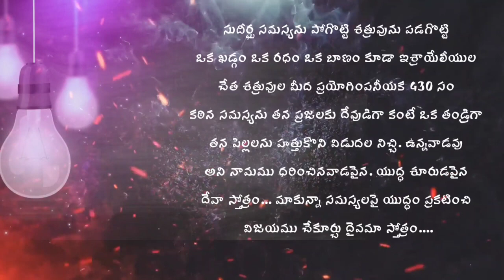AATHMEEYA YATHRA | ANGM | Exodus 15:3.(1)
JOYFULDAY | BIBLE VERSE | AATHMEEYA YATHRA | ANGM | Exodus 15:3.

సుదీర్ఘ సమస్యను పోగొట్టి శత్రువును పడగొట్టి
ఒక ఖడ్గం ఒక రధం ఒక బాణం కూడా ఇశ్రాయేలీయుల
చేత శత్రువుల మీద ప్రయోగింపనీయక 430 సం
కఠిన సమస్యను తన ప్రజలకు దేవుడిగా కంటే ఒక తండ్రిగా
తన పిల్లలను హత్తుకొని విడుదల నిచ్చి. ఉన్నవాడవు
అని నామము ధరించినవాడవైన. యుద్ధ శూరుడవైన
దేవా స్తోత్రం... మాకున్నా సమస్యలపై యుద్ధం ప్రకటించి
విజయము చేకూర్చు దైవమా స్తోత్రం.